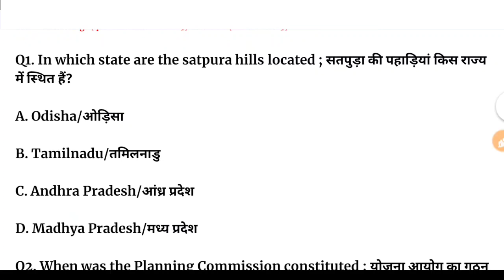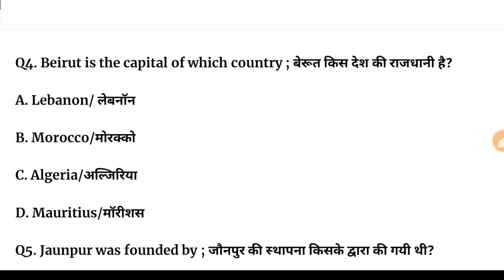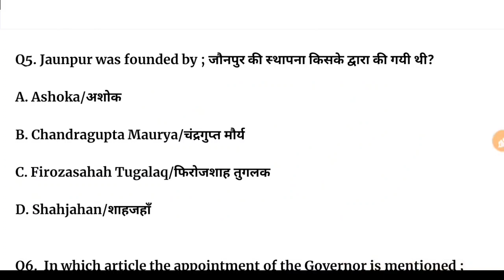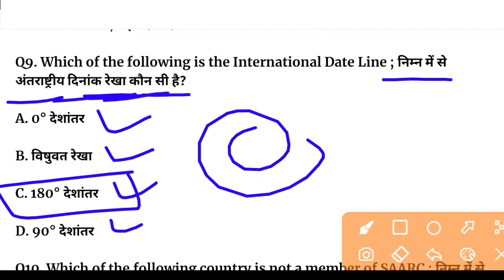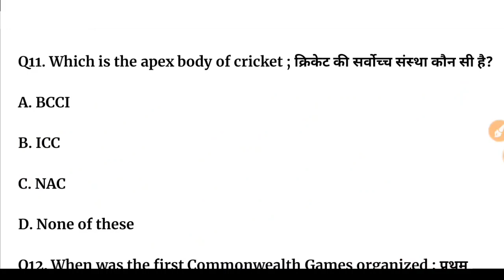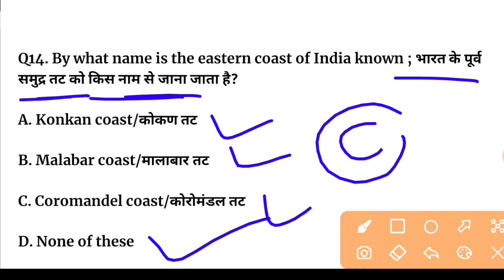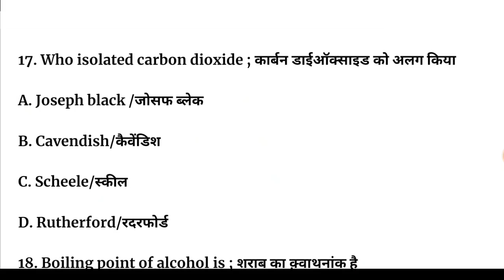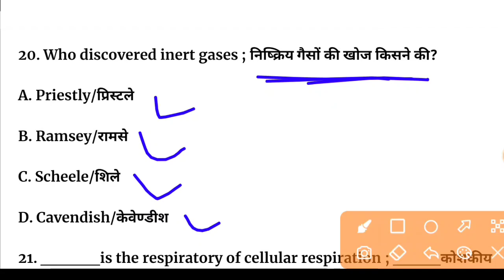15 January original paper analysis || 15 January analysis/army Agniveer paper 2023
15 January original paper analysis || 15 January analysis/army Agniveer paper 2023